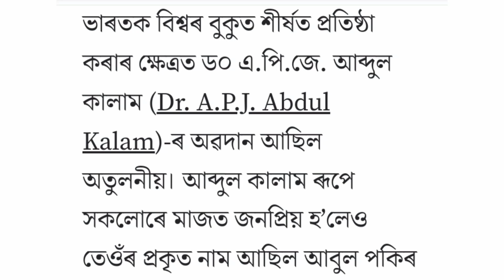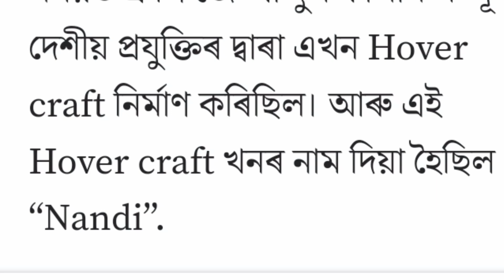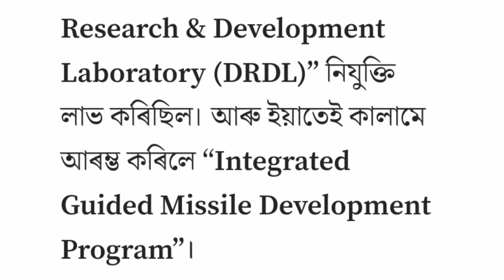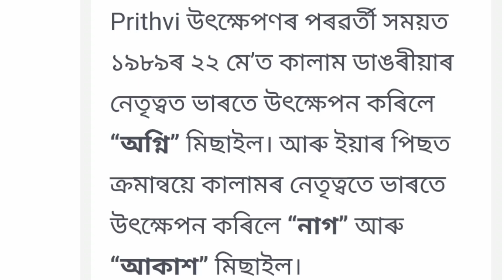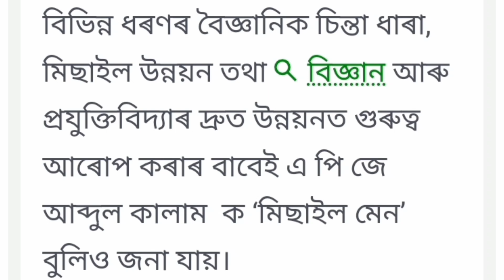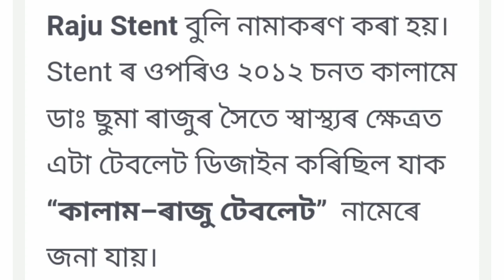Biography of Dr.A.P.J Abdul Kalam in Assamese/এ.পি.জে আব্দুল কালাম আজাদ বিষয়ে সৰু ৰচনা/আব্দুল কালাম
ড° এপিজে আব্দুল কালামৰ বিষয়ে সৰু ৰচনা
Essay On Dr APJ Abdul Kalam
এপিজে আব্দুল কালাম ৰচনা
ৰচনা
এপিজে আব্দুল কালাম আজাদ বিষয়ে সৰু ৰচনা
ড•এপিজে আব্দুল কালাম আজাদ
আব্দুল কালাম আজাদৰ জীৱনী

 a pj abdul kalam daw
 এপিজে আবদুল কালাম